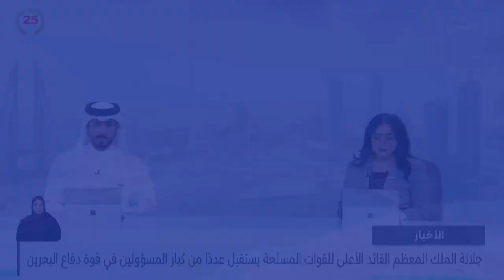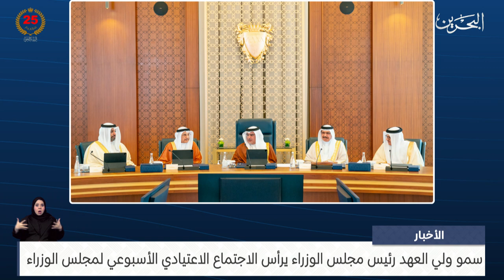البحرين مركز الأخبار: سمو ولي العهد رئيس مجلس الوزراء يرأس الاجتماع الاعتيادي الأسبوعي لمجلس الوزراء